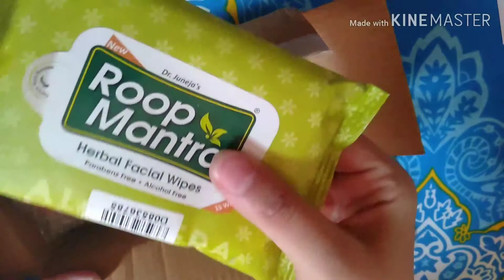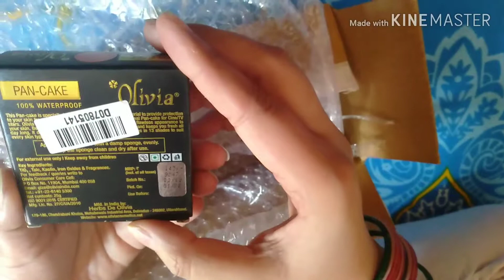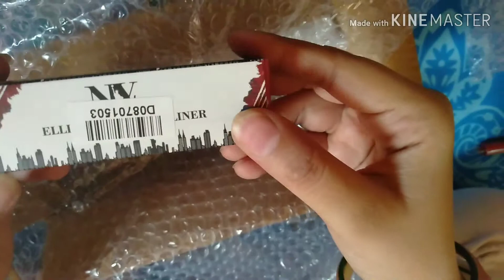Beauty products from Purplle.com/ shopping Haul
Love-Pink Creative Homemaker

beauty products
shopping Haul
Roop mantra
Ny bay
Bella Vouste
Online Shopping
Unboxing video
Shopping haul
Beauty products
Shopping From Purplle.com
heavy discount
Online shopping

Hello friends